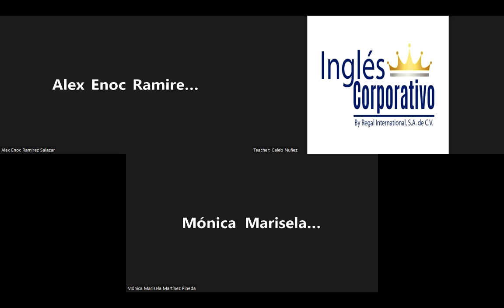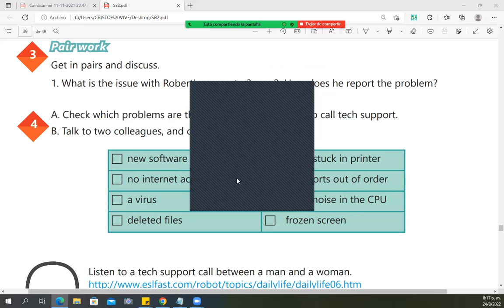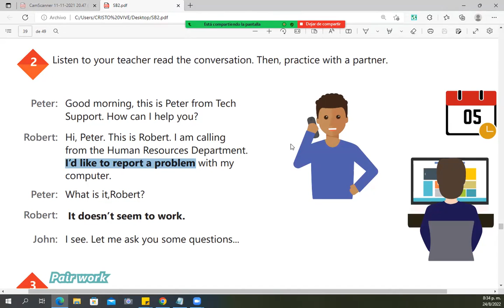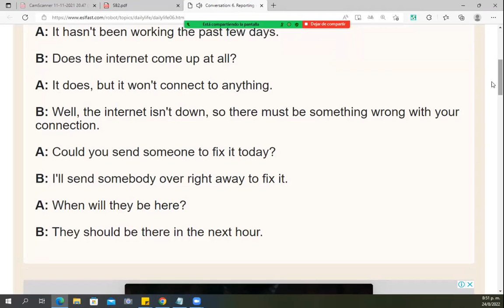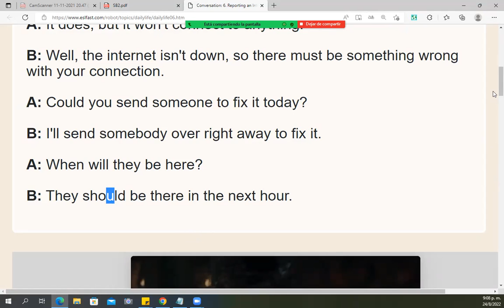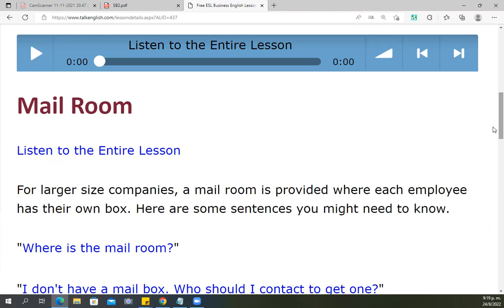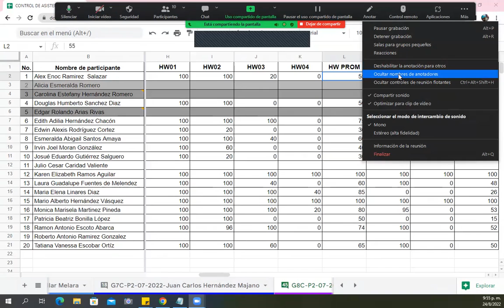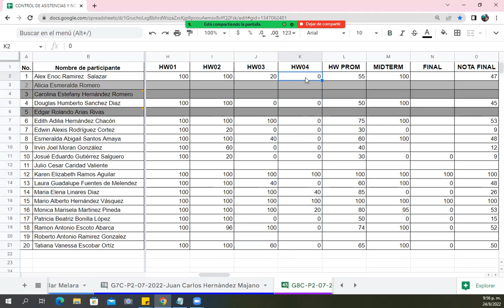Ingles Corporativo - August 24th 2022 - Ways to report a problem